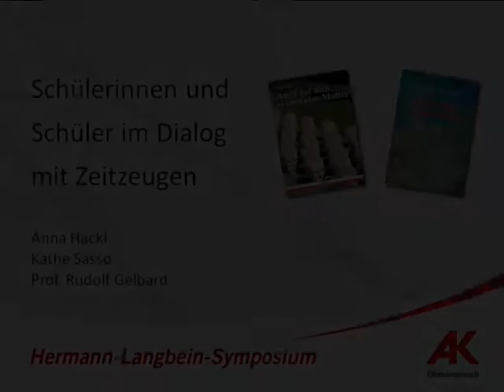AK Zeitzeugen 2013 Dialog MP4